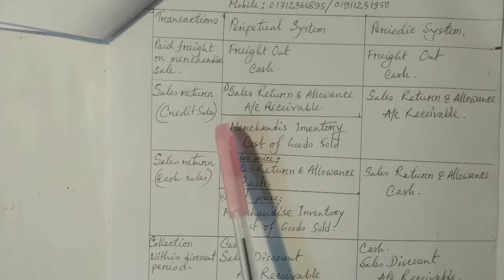BBA 1st year / Principles of Accounting / Perpetual Inventory system ( journal) / part-2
BBA 1st year / Principles of Accounting / Perpetual Inventory system ( journal) / Lecture-2